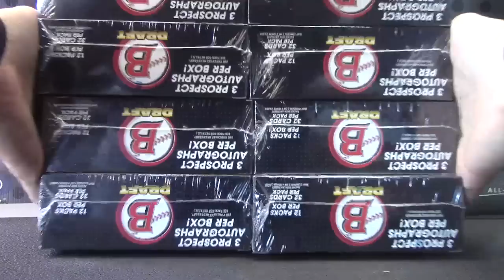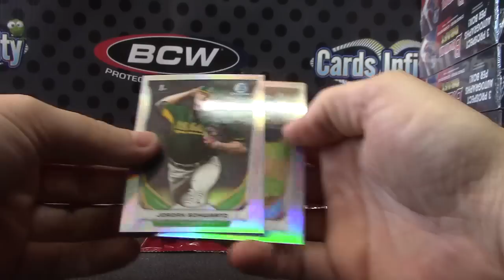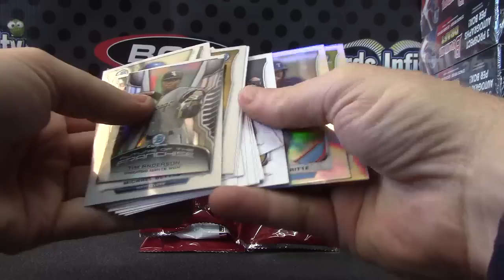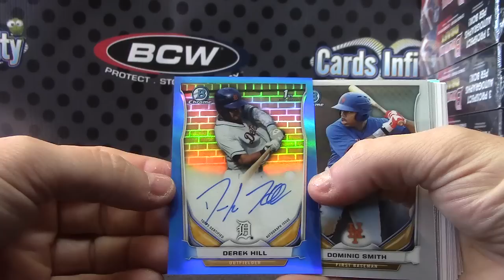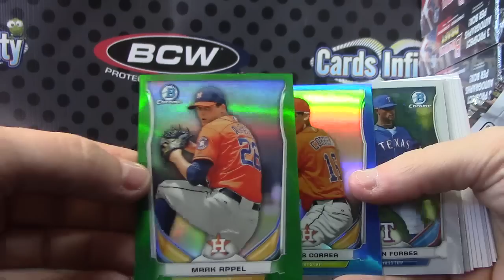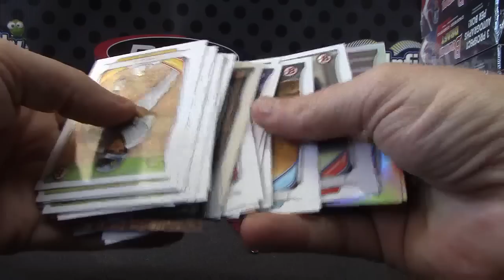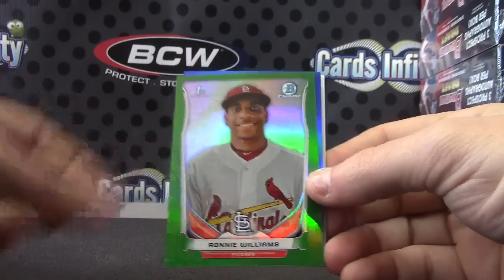Ace's 2014 Bowman Draft JUMBO Baseball Box Break